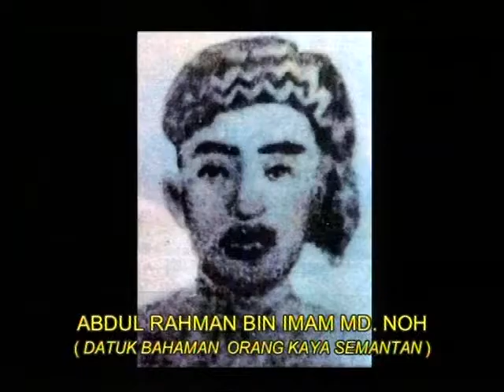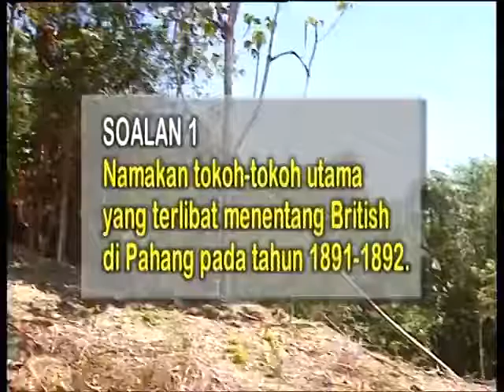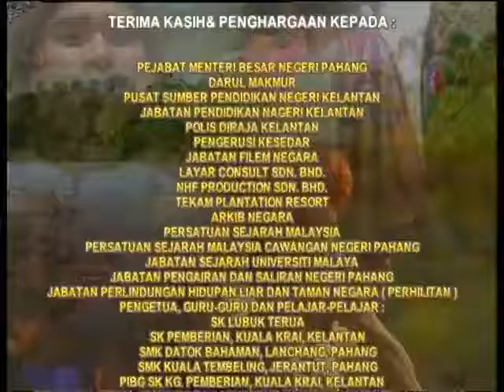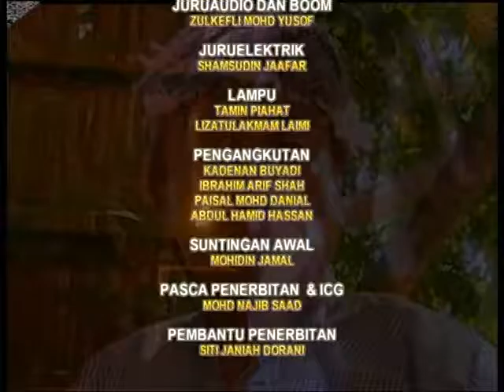EduwebTV SEJARAH Ting 5 Benteng Jeram Ampai Bahagian 1